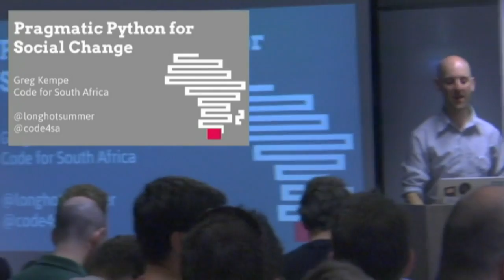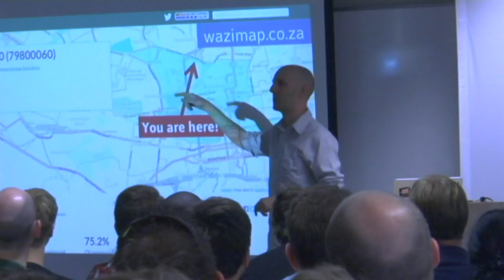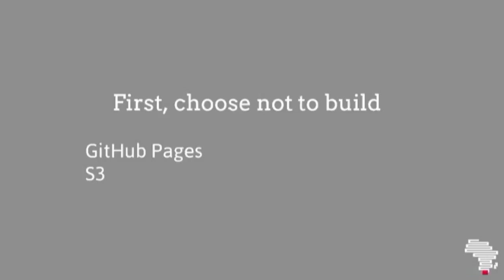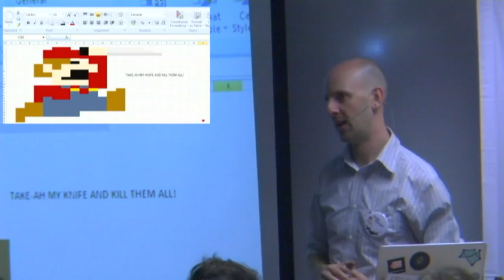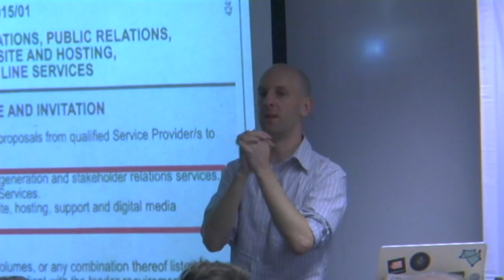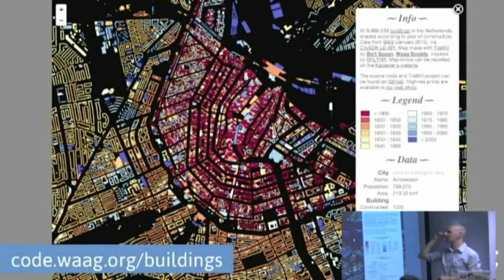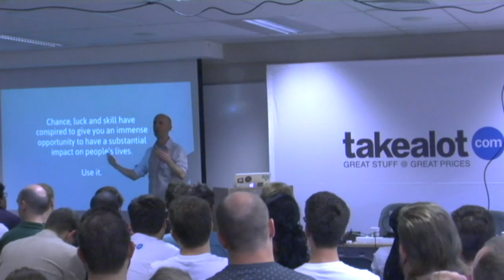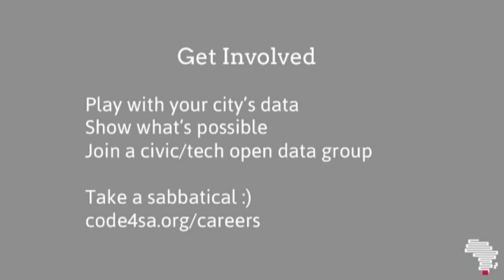Pragmatic Python for Social Change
Greg Kempe
Greg Kempe [Code for South Africa] is a civic technology lab that uses Python and open data to promote informed decision making to drive social change. We use our skills for social good. We build tools like [Wazimap.co.za] for exploring your neighbourhood through statistics, [Medicine Prices (mpr.code4sa.org)] for finding cheaper generics of prescription medicines, [OpenByLaws.org.za] for local legislation that's easy to read and share, and [PMG.org.za] for keeping an eye on Parliament. In this talk we'll discuss what civic technology means, how you can get involved, and the why, what and how of our approach to building and running more than 25 websites, services and applications with a small budget and an even smaller team.